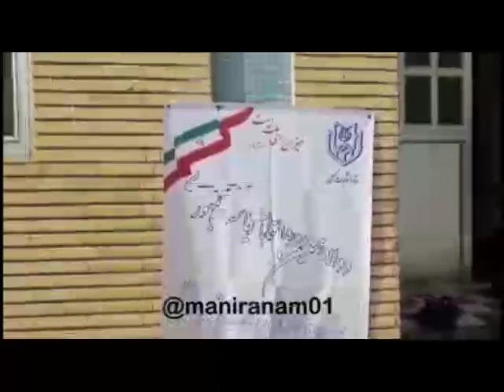اينجا رودسره صندوقهاى رأى رو مشاهده كردين كسى نيست“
رودسر- خیابان شهدا
ساعت ۱۰صبح